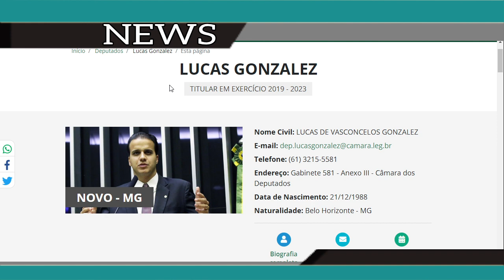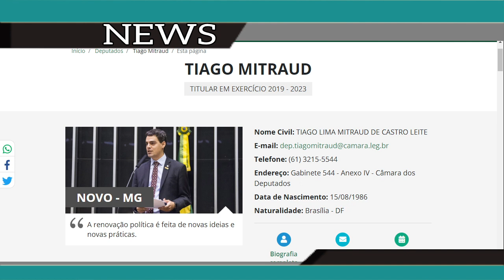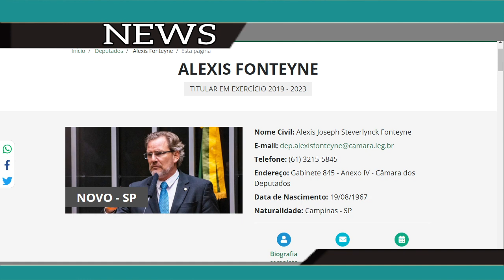14º SALÁRIO E MARGEM SOCIAL - DATAS - ENTENDA MAIS SOBRE A VOTAÇÃO.